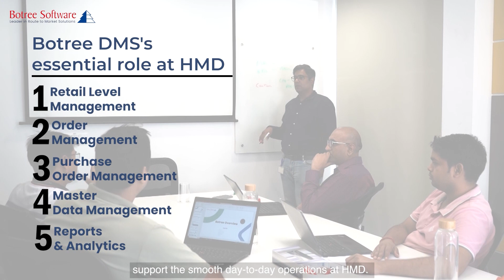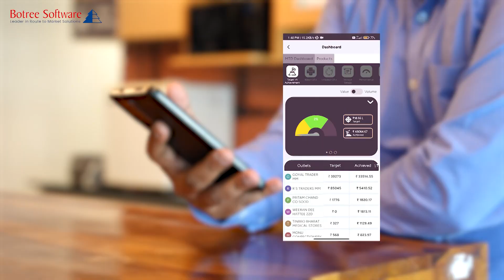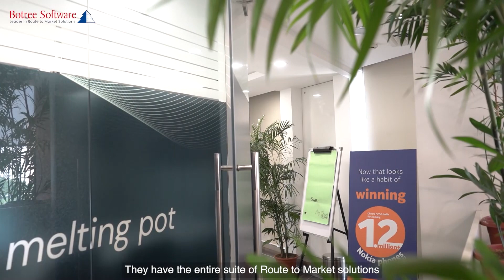Choosing Excellence: Clients Speak on How Botree Software Streamlines sales Operations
Hear our clients across the globe talk about how Botree Software is enabling them to scale with efficiency and streamlined workflow operations.

𝐅𝐞𝐚𝐭𝐮𝐫𝐞𝐝 𝐢𝐧 𝐭𝐡𝐞 𝐯𝐢𝐝𝐞𝐨:
  1. Ravi Razdan, Head IT & HR at Jyothy Labs Ltd.
  2. Rohit Gupta, National Sales Head at CIPLA Health
  3. Aravind NG, Sales Admin Manager & BDM at Sweet Nutrition Limited
  4. Vineet Chadha, India Sales Analytics at HMD Global

𝐀𝐛𝐨𝐮𝐭 𝐁𝐨𝐭𝐫𝐞𝐞 𝐒𝐨𝐟𝐭𝐰𝐚𝐫𝐞
Botree Software is a pioneer and leader in route-to-market solutions, enabling brands to manage distribution and enhance retail execution. With over 20 years of rich experience, the Botree product ecosystem empowers more than 60 blue-chip clients, 85+ distributors, 30K+ active sales representatives, and 5M+ retail stores, driving increased market share, revenue, and profit.